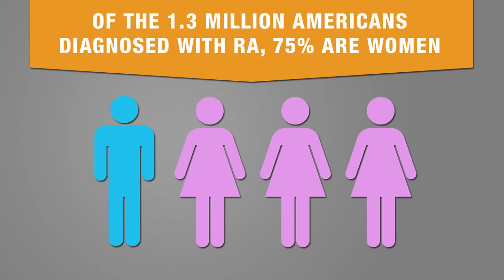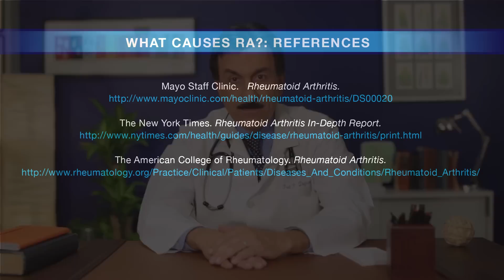What Causes Rheumatoid Arthritis? | Third Age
Rheumatoid Arthritis is an autoimmune disorder that causes one's immune system to mistakenly attack and weaken itself. With RA, the malfunction of the immune system particularly affects the synovial membranes that line joints, causing pain and discomfort that may eventually lead to permanent bone damage.

Many doctors believe genetics may play a role in the development of RA, and researchers have identified several possible viruses and bacteria that start a similar immune response that may be linked to the disease. Age and sex are also possible variables in the development of RA, as 75% of the 1.3 million Americans diagnosed with the disease are female and most cases occur in men and women between ages 40 and 60.

Other autoimmune diseases include lupus, psoriasis, and multiple sclerosis (MS). Talk to your doctor about your symptoms for an accurate diagnosis.

To learn more about the causes of Rheumatoid Arthritis, click the link above.